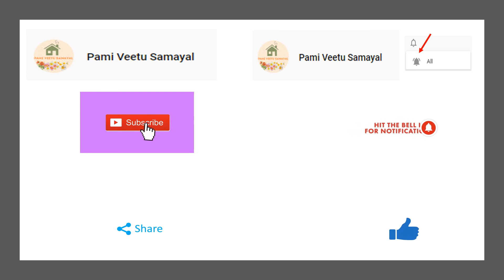Pori Kadalai Thuvaiyal Recipe | பொறி கடலை துவையல் | Pottukadalai Thuvaiyal | Pami Veetu Samayal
Porikadalai/Pottukadalai Thuvaiyal (Chutney) is very nutritious and can be prepared in minutes.It is best served with all curries prepared using tamarind, eg Pulikulambu, Kaara Kulambu, Vatha kulambu, Rasam.

Porikadalai/Pottukadalai/Roasted Channa Dal is a good source of fiber and hence good for weight loss. Good for heart health and strong bones.